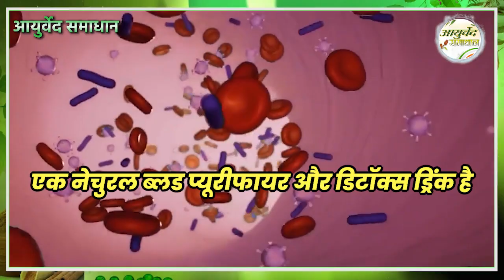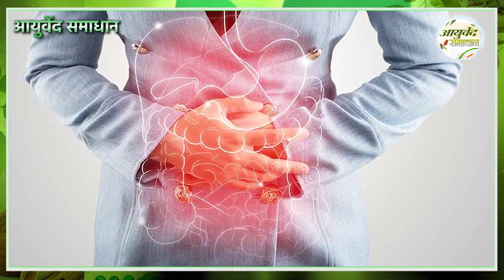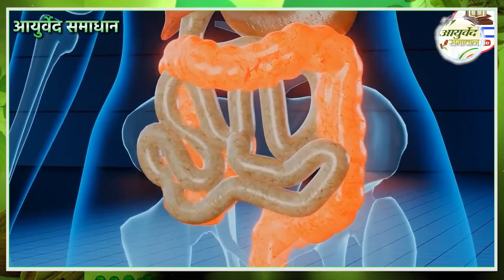मरते दम नहीं होगा SUGAR ,घुटनो का दर्द ,पेट दर्द ,कमर दर्द ,को जड़ से गायब करना है तो ये पत्ते